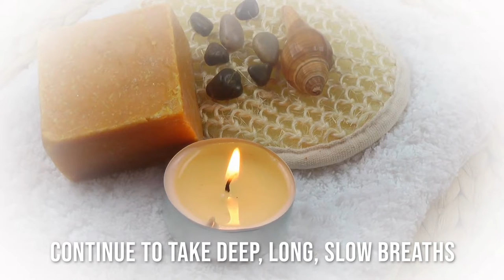Grounding Techniques for Panic Attacks, Anxiety, Trauma Symptoms & Racing Thoughts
In this video, I shared grounding skills for panic attacks, high anxiety, trauma symptoms (e.g. dissociation, flashbacks), and racing thoughts.